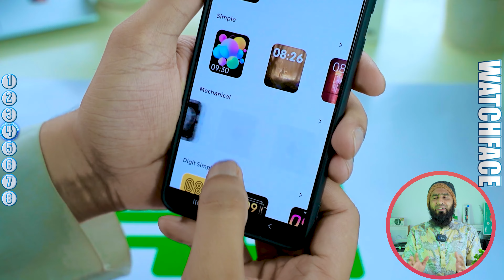Amazfit POP 3S HD Amoled Smartwatch 2024 | Full Review || Future Tech Bangladesh || Tech Den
Technical Specification of Amazfit POP 3S Smartwatch:

General
Brand Amazfit
Model A2318 (POP 3S)
Weight 57g
Display
Screen/Display Size 1.96 Inches (2.5D Curved Glass)
Display Type HD AMOLED
Display Resolution (Pixel) 410 × 502 pixel
Manual Brightness Control Support
Always ON Display Support (Some matching AOD available)
AOD Quality 6 out of 10 (Based on AOD Brightness)
PPI Density 330 PPI
Total Watch Faces 100+ Watch Face
Customized Watch Faces Support
Multi Touch Full Touch Screen
Design
Body Material Metal (304 Stainless Steel), Glossy Metallic Middle Frame
Dial Shape Square
Number of Straps One
Strap/Band Materials Silicon
Strap Width 22mm
Number of Buttons One stainless steel crown button
Performance
Chip/CPU/Processor Unmentioned
Speaker Yes
Loudspeaker Loudness Loud enough (Good for bike rider)
Microphone Yes
Mic Quality in Call 9 out of 10
Vibration Yes
Power
Charging Method Two-pin Magnetic Charging
Battery Life Normal Mode: 5 – 7 Days (Depends on use)
Heavy Mode: 3 – 4 Days (Depends on use)
Main Features
Calling Feature Bluetooth Calling Feature (Dial Pad, Contact, Call records)
Calling Quality out of 10 9 out of 10
Voice Assistant AI voice assistant
In Build Voice Assistant No in-built voice assistant available
Medicated Features
24/7 Heart Rate Monitoring
Blood-Oxygen Saturation Monitor
Sleep Quality Monitoring
Stress Monitoring
Breath Training
Special Features
Phone Music Control
Camera Control
Sedentary Reminder
Find My Phone
Find My Watch
Weather Forecasts
Sensors
Accelerometer Sensor
Heart Rate Sensor
3-axis motion sensor
Sports Modes 100+ Sports mode
Bangla Language No
Waterproof Level/Grade IP68
Water Resistance ATM Not suitable for Swimming.
Dustproof No information
Shockproof No information
Connectivity
Bluetooth v5.2
Wi-Fi Not support
Compatible Operating System Android 5.0 or iOS 10.0 and above
Apps : Zepp Active OS
Cellular Network Not support
SIM Card Not support
Positioning
GPS No Information
GLONASS No Information
Galileo No Information
BDS No Information
QZSS No Information
Warranty
Warranty Details 1 Year (For Warranty Claim you Must submit Box along with accessories. physical Damage or dent/ scratch will not be accepted for warranty.)